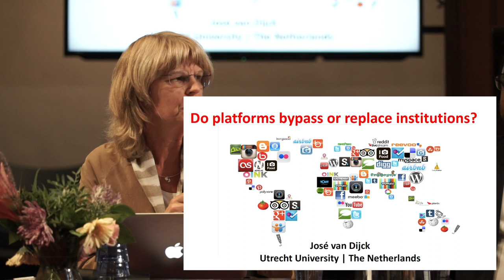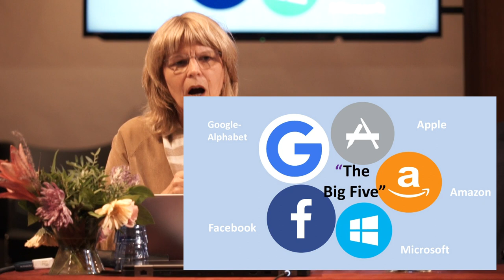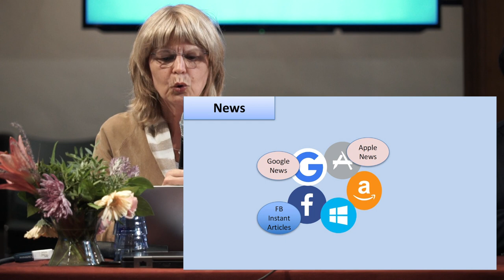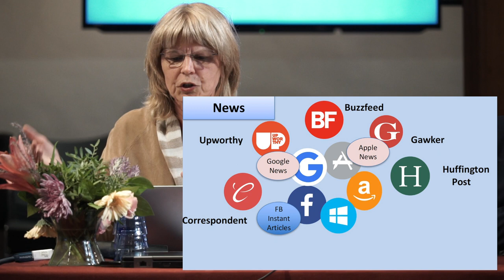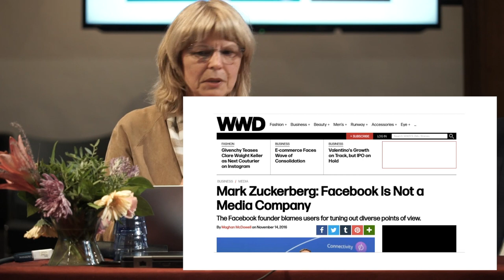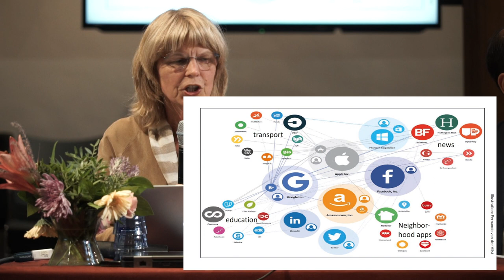Do platforms bypass or replace institutions?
Introduction of José van Dijck at the World Interdisciplinary Network for Institutional Research (WINIR) conference as part of a roundtable "ICT, open societies and new institutions".

José gives an interesting introduction on the platform economy and elaborates on the question: 'Do platforms bypass or replace institutions?'.

Speakers on this roundtable: José van Dijck (Royal Netherlands Academy of Arts and Sciences), Haroon Sheikh (Dasym Investment Strategies) & Fredrik Söderqvist (Unionen).